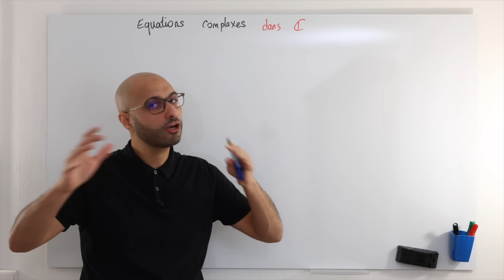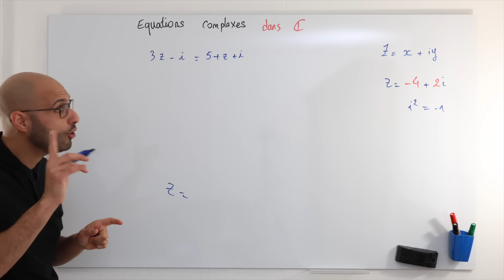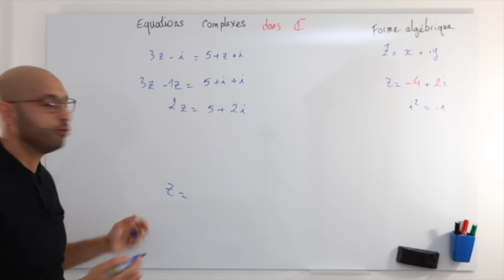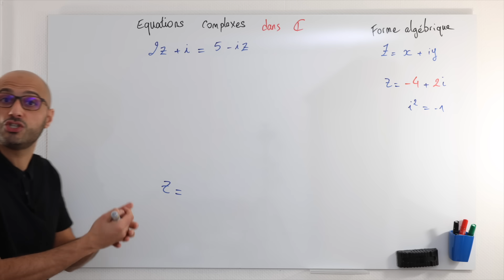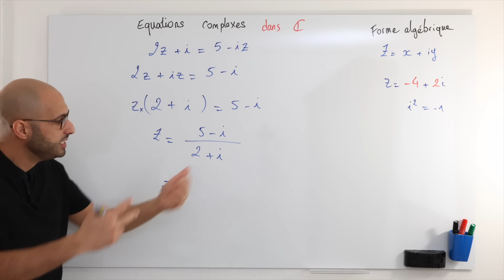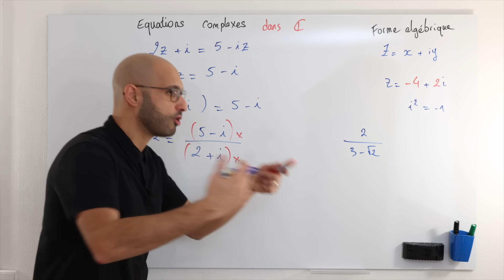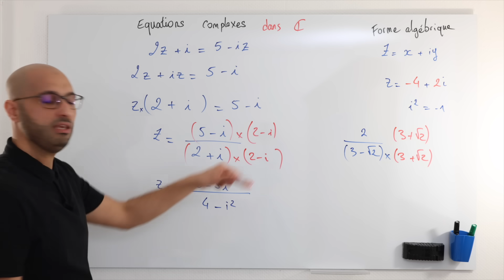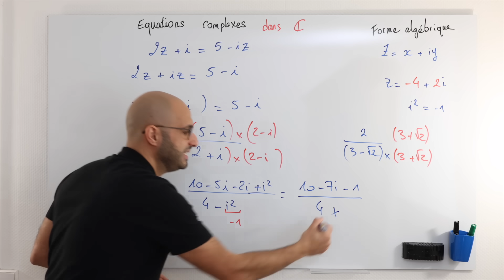RÉSOUDRE 2z + i = 5 - iz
🎯 Tu veux la solution pour devenir solide en maths 💪 ?

On début les équations complexes, c'est à dire dans ℂ
La première équation que l'on résout : 3z - i = 5 + z + i
Le seconde : 2z + i = 5 - iz

Plan de vla vidéo :
00:00 Introduction et enjeux
00:53 Équation n°1
3:36: Équation n°2
5:31 Savoir faire important